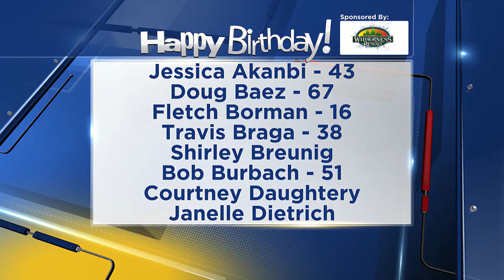Birthdays for Friday, June 28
Happy Birthday from WMTV 15 and the Wilderness Resort!